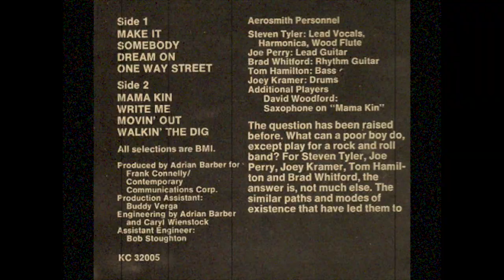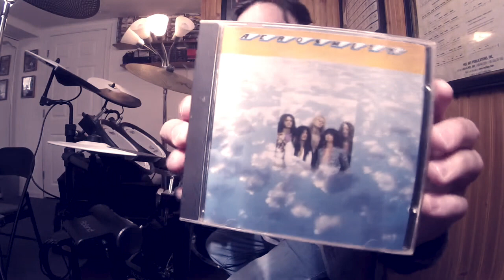\A/ Aerosmith WRITE ME A LETTER (WRITE ME) ("Aerosmith" 1973) (Drum Improv)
LP:Aerosmith
Released:Jan 5, '73
Recorded:Oct '72
Studio:Intermedia Studios, Boston, Massachusetts
Genre:Hard Rock Blues
Label:Columbia
Producer:Adrian Barber
Joey Kramer THROWN OUT of "Roosevelt High" FOR FIGHTS, Steven Tyler busted for GRASS IN THE LOCKER, Tom Hamilton BUSTED FOR ACID FIND IN "Sunapee" New Hampshire, Joe a Perry a DROP OUT.Brad Whitford the QUITE ONE?The 18 to 21 year olds BURSTING WITH A MEAN RUDE REPUTATION get together@"The Barn" in Sunapee making $30 a night jamming.Drummer Joey Kramer came up with the band name 6 months after the birth of the band, Summer '70 "Arrowsmith", from a book written by Sinclair Lewis.Tyler changed it to "Aero" meaning the future.Steven Tyler and his RMI Rock-Si-Chord electric harpischord piano moving to the 1325 Commonwealth Ave. apt in Boston MA with the 3, + the "Aerosmith Van"(seen on the History Channel show "American Pickers")starting their own group by Sept '70.BU official Jeff Green allowed Aerosmith to rehearse, store gear in the basement of the dorm and even fed the band.Hamilton says they did not have much food when living together."Aerosmith" played their first gig in Mendon, Massachusetts@"Nipmuc Regional High School"(now "Miscoe Hill Middle School")on Nov 6, '70.In '71, Ray Tabano(original guitarist)was replaced by Brad Whitford, who also attended the Berklee School of Music."The Bad Boys" from Boston played a show@NYC club "Max's Kansas City" Aug 5, '72, Clive Davis(president of "Columbia Records" who said to Tyler "son you're gonna be a huge star" during show)signed Aerosmith for a record deal in summer of '72 to record their 1st LP "Aerosmith.""Dream On" was the song that made the LP sell of course, there are hidden gems on this LP.What stuck out to me on this LP was Steven Tyler’s "Kermit The Frog" muppet voice on all the tracks which does not sound anything like him on any other album after the first LP.Steven claimed that he wanted to disguise his voice to sound like an old bluesy singer of some sort.Steven and the rest of the band also said that they were so nervous when the red recording light went on that they froze and Steven had this nervous feeling which also makes his voice sound very different, he was very self conscious of his normal singing voice so he went with this "Kermit The Frog" nervous voice with these CAT SCREECHING ROCK'N ROLL VIBRATO LIKE SQUEALS!Tyler's voice reminds me of a young rock'n roll teenager boy trying to fight for those notes which makes him a pure bluesy rock'n roll vocalist.Per Tom Hamilton the LP was recorded quick and doing BLOW in between sessions.Their debut LP is a personal favorite in my collection and I was blown away when I heard this LP at the age of 11 or 12.This LP is very overlooked upon compared to Aerosmith's later albums, but I think the best is kept secret.Solid, bluesy, and a heavy hard driven LP.I remember there was this used CD/DVD/VHS/Video games/used instruments store down the road from my house I use to walk or drive my bike to all the time looking for classic rock albums on CD that I could maybe afford.Again I was about 11 or 12 years old, so no job yet.I remember my mom taking me there many times, sometimes with my sister, and 1 time my mom and I went and she bought this LP for me, then I remember eating a cheesesteak later that day spending time with her.Good times!"Write Me A Letter"(or some pressings referred to as "Write Me")was apparently written in the "Boston Bruins" dressing room@the "Boston Garden" I guess after or before a show while the band was backstage.The song was originally supposed to be called "Bite Me".Hard to make out what the drum noodle part is in the beginning, I tried to ear it the best I could and came up with a good noodle lick of my own that works in time to JK's intro.Listen to Joey's John Bonham like turn around lick after like every 7 or 8 bars during the verse.I tuned my drums as close as I could to Joey's black "Ludwigs" or his early '70's New York Custom "Fibes Clear Acrylic" kit with "Rogers" swivomatic rack tom mount, stock Fibes tom mount,(possibly a "Premier" snare)various size toms(I think he was using the Fibes on this LP but could be those black Ludwig’s I have seen in some early Aerosmith photo's).The only drummers I know that were using Fibes Clear Acrylic kits was Joey Kramer in "Aerosmith", Nick Mason from "Pink Floyd", "Buddy Rich", and "Billy Cobham".Link attached is the man who now owns Joey's Fibes kit @DonnsDrumVaultOfficial.
Aerosmith
Steven Tyler–lead vocals keyboards harmonica flute percussion
Joe Perry–guitar backing vocals 2nd half solo on "One Way Street"
Brad Whitford–guitar 1st half solo on "One Way Street"
Joey Kramer–drums
Others
David Woodford–saxophone on "Mama Kin" + "Write Me a Letter"
Gear
RolandTDK-4PV-Drums(\A/Settings)
TamaIronCobraBassDrumPedal
ZildjianLowVolumeLV-80Cymbals
Ludwig+YamahaCymbalStands
FenderBluesJuniorAmplifier
Pro-Mark Sticks
Aerosmith'73/'75PhotoT